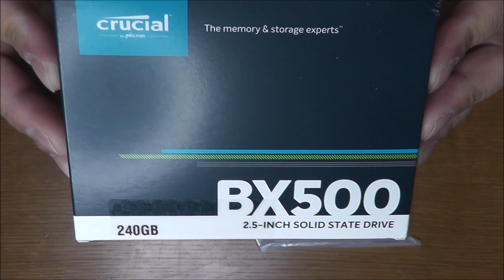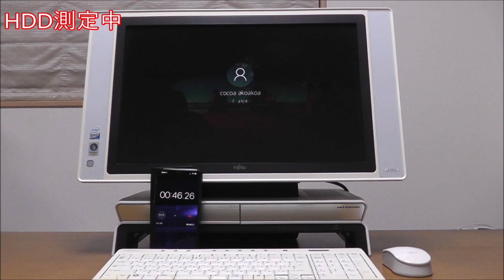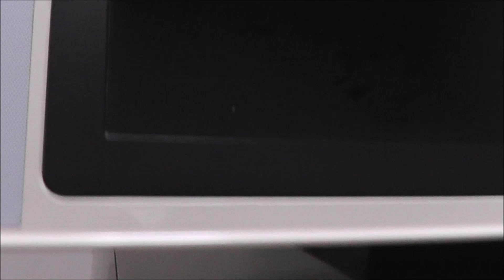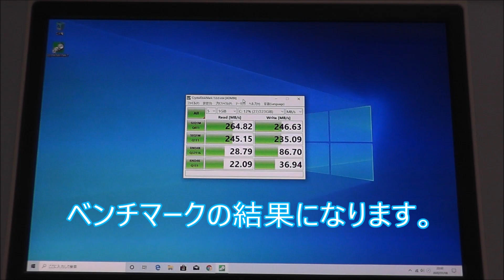【SSD化】約10年前の富士通（デスクトップ）PCをHDDからSSDに換装してみた！早くはなったけど⤵微妙な結果に・・・限界？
☆Amazon ビジネスのご紹介です☆
↓Amazonビジネスのご登録はこちらから↓

仕様
メーカー：富士通（2007年4月発表）
型式：LX70W/D、FMV・DESKPOWER
CPU：Core 2 Duo E4300
メモリー：1GB×2枚
OS：Windows Vista→Windows 10
HDD：400GB（交換前）
SSD：240GB（交換後）
【ご相談】
ベンチマーク結果から半分程度の性能となっているように思います。
BIOS設定でIDEモードからAHCIモードへ変更する項目がありませんでした。
同じPCをお持ちの方で、変更や速度UP方法を教えていただけないでしょうか。